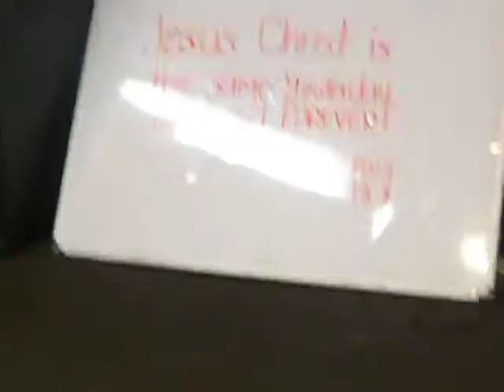kay Lilia Aguilar & Israel Gulliver 017.avi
kay singing where are u christmass
faith hill song from the grench movie